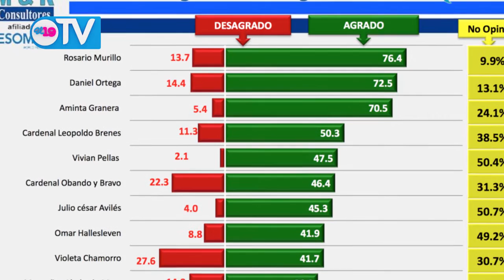NOTICIERO 19 TV JUEVES 16 DE JULIO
Resumen Noticioso del jueves 16 de Julio del 2015.